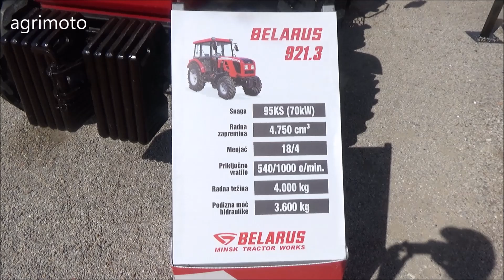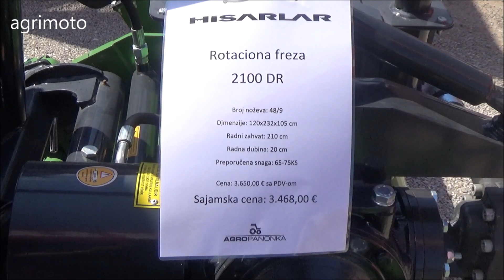Belarus 921 tractors 2018